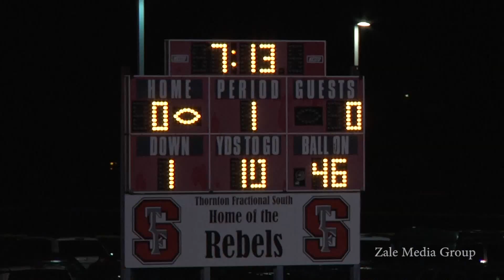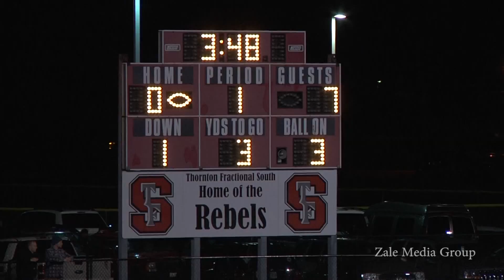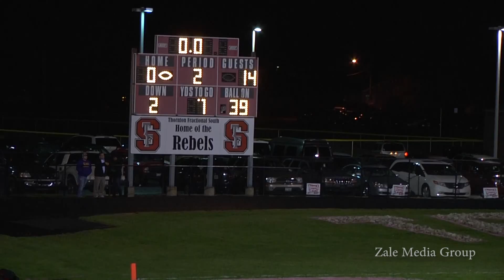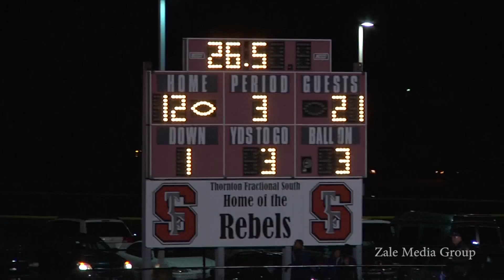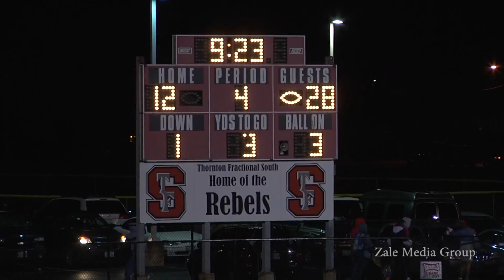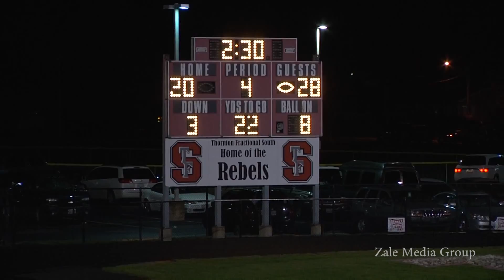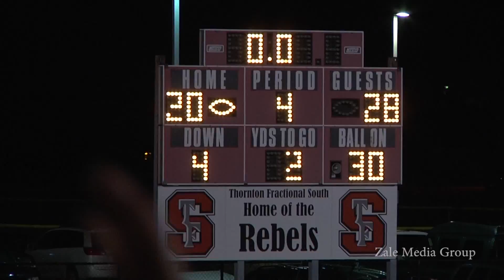Oak Forest Football - Oak Forest 28 TF South 20 on 10-19-12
Oak Forest Bengal Football Video Highlights: Bengals grab a share of Conference crown with 28-20 win at TF South.
Oak Forest (8-1) beat TF South on Friday to create a 3-way tie for the South Suburban Blue Conference Title with Lemont and TF South. All 3 schools finished 5-1 in the conference. However with the win and an impressive string of victories, the Bengals earned one of three #1 seeds in the Illinois State 6A playoffs that start on October 26th. The Bengals will open at home on Friday at 7pm, hosting Hinsdale South, who finished their regular season at 6-3.
In the victory over TF South, the defense had one of the more dominant halves in Oak Forest history. The potent TF South offense managed only 6 yards in the first half. Team defense was at its best, as the front four of Brendan Power (#51), Zach Westerhoff (#45), Andrew McCann (#54) and Tom Livingston (#9) didn't allow many runs past the line of scrimmage. When they did, the linebacking trio of Jimmy Rizzuti (#1), Alec Brown (#55), and Rondell Sandler (#6) made sure it was for very short gains.
Meanwhile Ben Santiago (#23) carried the load, scoring the first Bengal touchdown on a 4th down inside the 10. QB Tom Zale (#7) hit WR Nick Ciufia (#15) in the 2nd quarter for a 6yd TD pass. TF South mounted a charge in the second half, grinding their way down the field 3X for scores, while the Bengals hit the big plays. Nick Ciufia, alternating at QB, ran 64 yards on the Bengals first possession of the 2nd half, setting up a short TD run by Santiago. TF South closed the gap to 28-20 with just under 3 minutes to play, but an interception on 4th down by Jerome Kurtz (#8) ended the threat.

For those without access to Comcast Cable (xfinity), check out this week's highlights on YouTube.

Of course, don't forget to come out and support your #1 Bengals this Friday night at 7pm at Oak Forest High School as the State Playoffs begin! Congrats to both the players and coaches for a great regular season.

Thanks to Arrenello's Pizza and EZ Sign for their support.